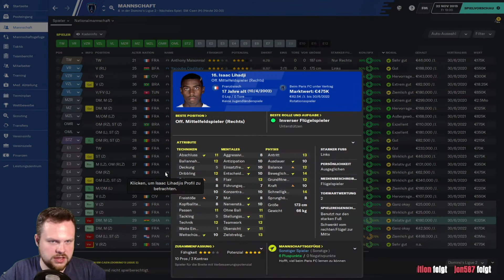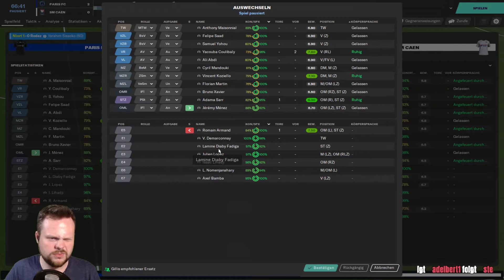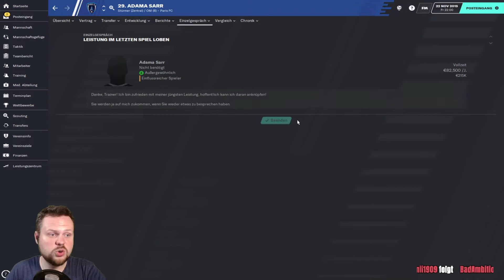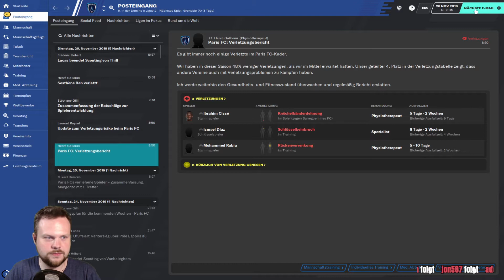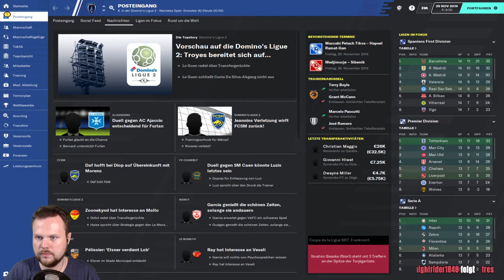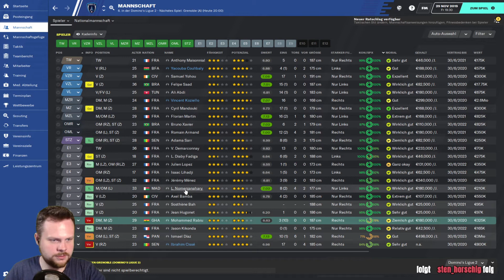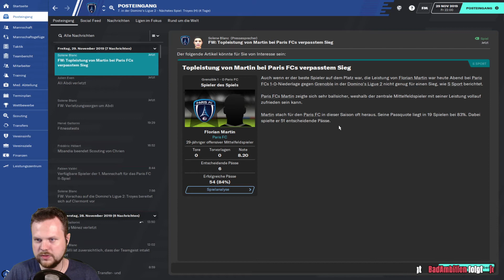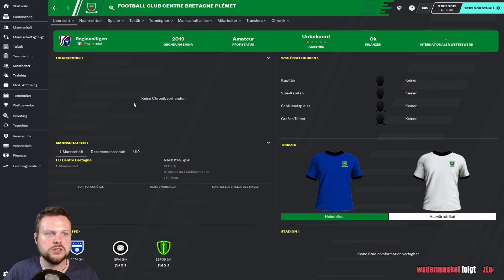FOOTBALL MANAGER 2020 #013 ⚽ SM CAEN UND GRENOBLE ⚽ Let´s Play FM 2020 [Deutsch]